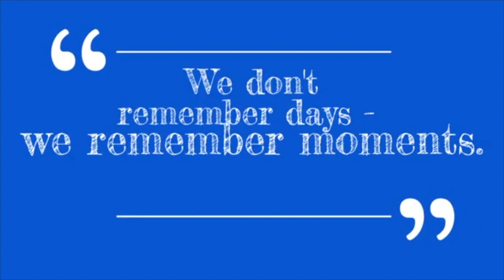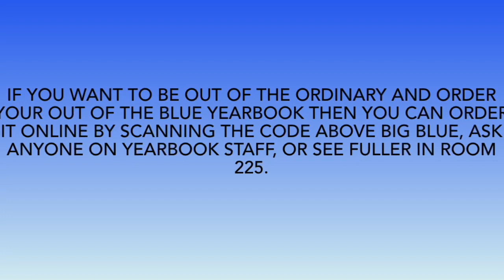CCHS News Show 03 08 21